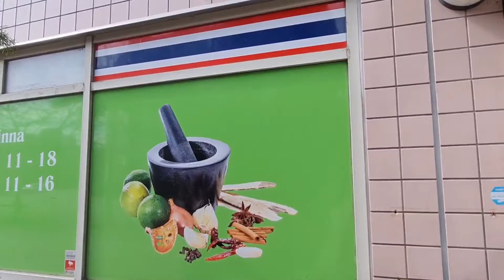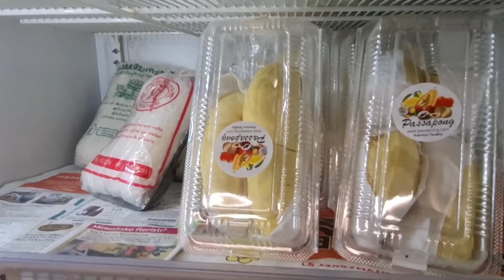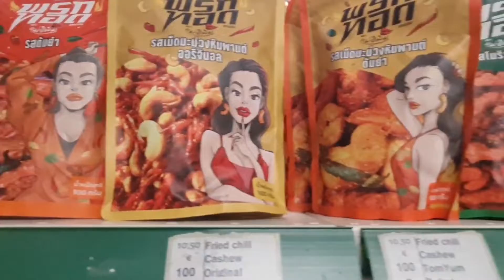ไปดูร้านไทยในต่างแดนมีทุกอย่างที่เราต้องการจริงไหม Kävin thai kaupassa#ร้านไทยในฟินแลนด์